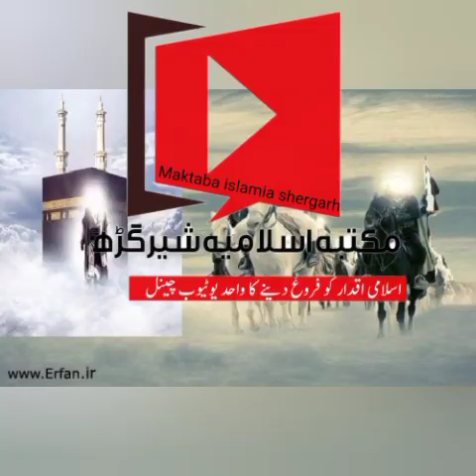dajjal aur imam mehdi ki aakhri jung imam e mehdi ka zahoor ki nishaniyan امام مہدی اردو معلومات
dajjal aur imam mehdi ki aakhri jung imam e mehdi ka zahoor ki nishaniyan imam e mehdi ka zahoor ki nishaniyanimam e mehdi ka zahoor
This is official YouTube channel . Kashif is
voice over artist from Pakistan and uploads videos of real
events, existing mysterious and bizarre events for viewers.
Join us:
All information is gathered from different books and if you
book.